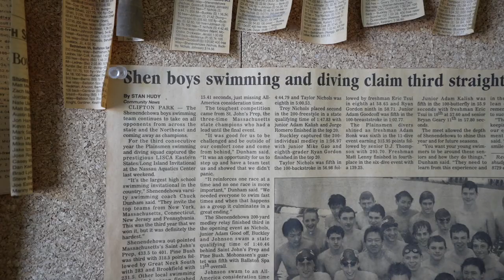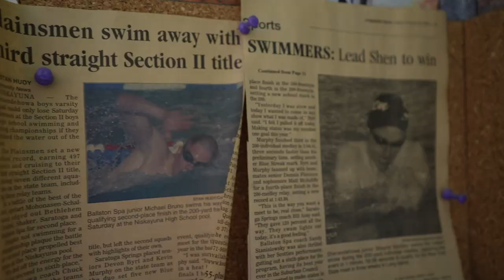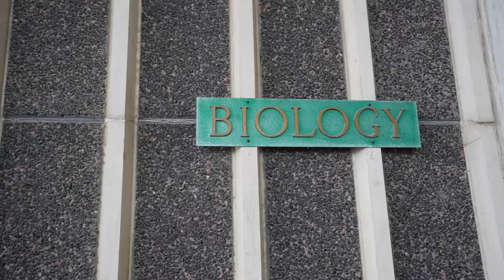I Shouldn't Be Where I Am Right Now.... | My Hometown Vlog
Growing up and becoming the person I am today was a lot different than you'd think. Take a journey with me back to my hometown to see where it all started, my journey through high school, college, and some fun things in between!

~Over 2 MILLION followers across Social Media~

Dr. Adam Goodcoff - Emergency Medicine